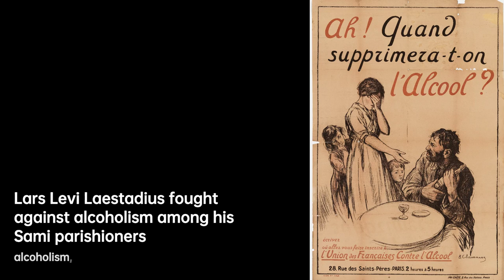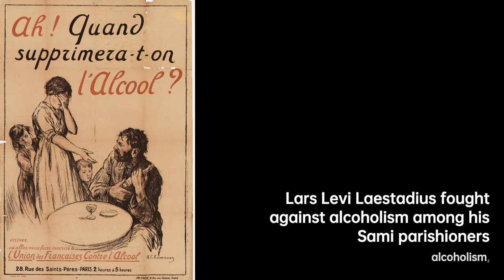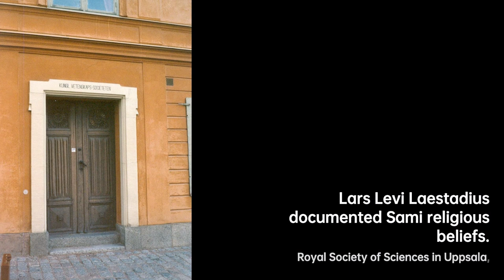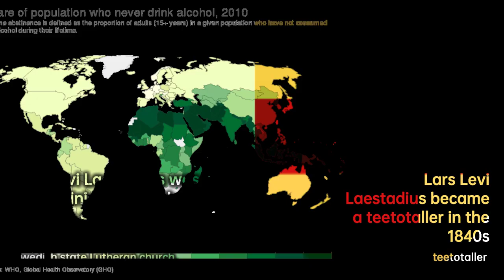Lars Levi Laestadius: Reviving the Spirit | Scientist Biography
Lars Levi Læstadius was a Swedish Sami pastor and administrator of the Swedish state Lutheran church in Lapland who founded the Laestadian pietist revival movement to help his largely Sami congregations, who were being ravaged by alcoholism. Laestadius was also a noted botanist and an author. Laestadius himself became a teetotaller in the 1840s, when he began successfully awakening his Sami parishioners to the misery and destruction alcohol was causing them.